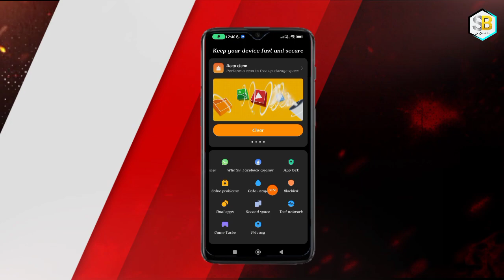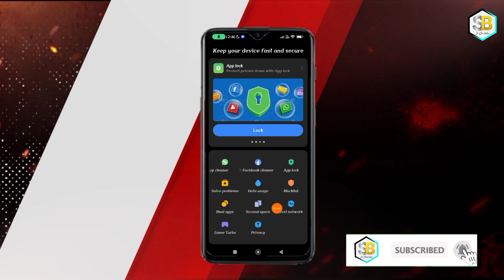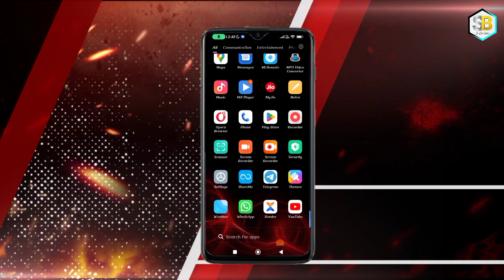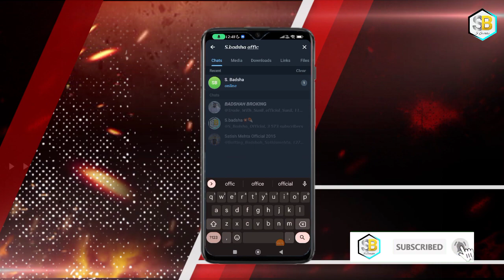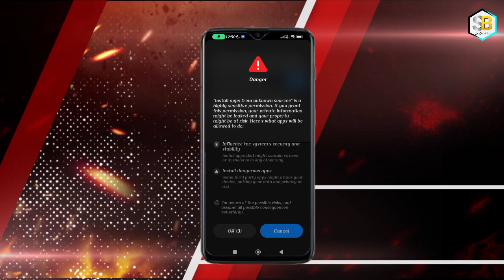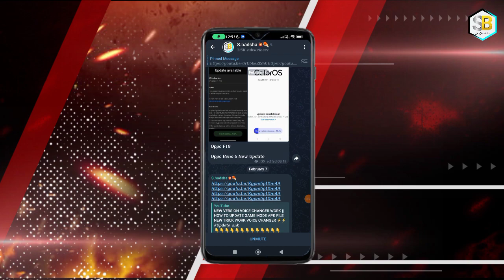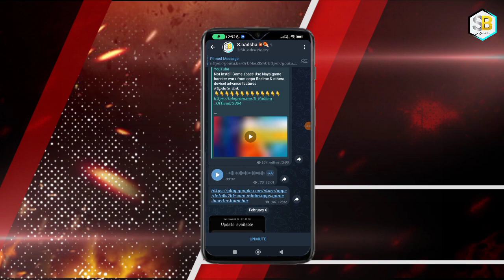HOW TO GAME SPACE VOICE CHANGER NOT WORKING PROBLEM SOLVE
Update link